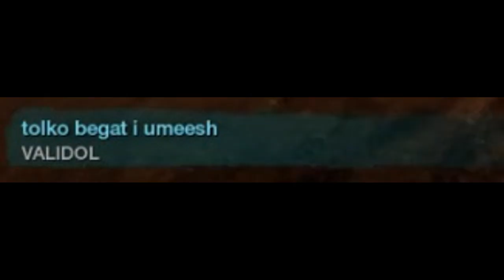NEW WORLD PVP MOVIE GREAT AXE BLUNDERBUSS GA/BB + Build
some opr and open world pvp